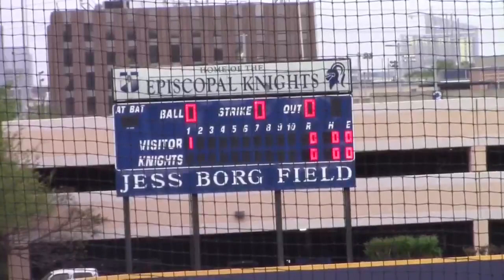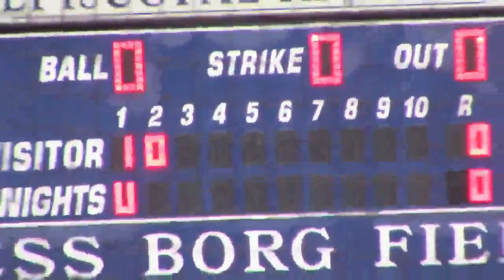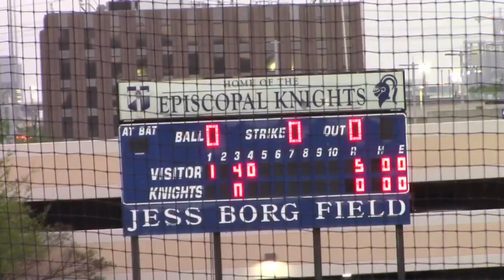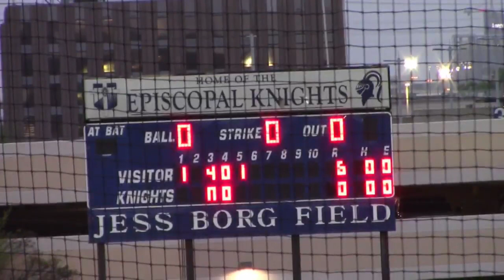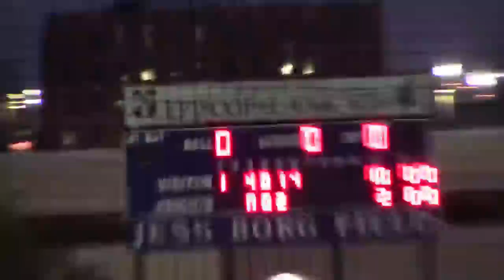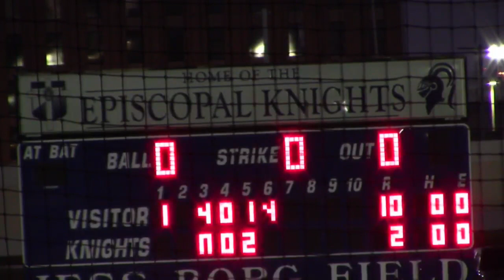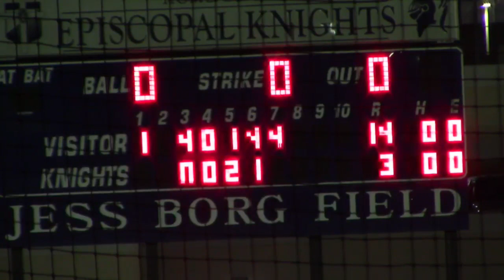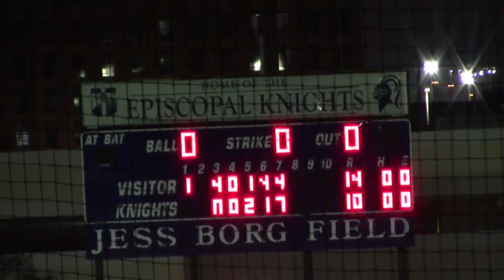3_24_21 HOUSTON EPISCOPAL JVW KNIGHTS BB vs. Kinkaid LIVE